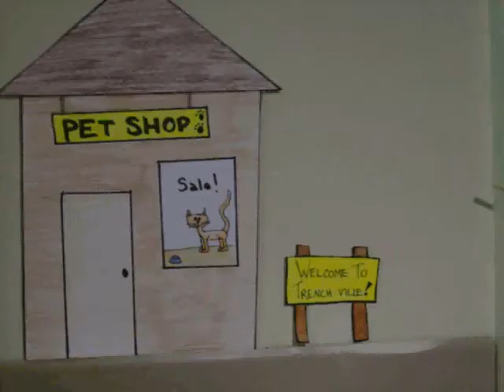MT Contest - Nicole's video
Nicole Chernyk's winning entry from the 'Make Your Own Marianas Trench Video' contest.